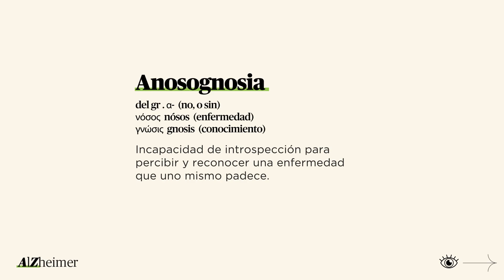¿Qué es la anosognosia? - Diccionario del Alzheimer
¿Qué es la anosognosia, una situación que sucede a menudo en casos de enfermedades neurológicas? Nos lo explica la Dra. Nina Gramunt, neuropsicóloga y Directora Técnica del Área Social y de Divulgación de la Fundación Pasqual Maragall.

Este vídeo forma parte de la serie "Diccionario del Alzheimer", donde publicamos un nuevo concepto cada mes.